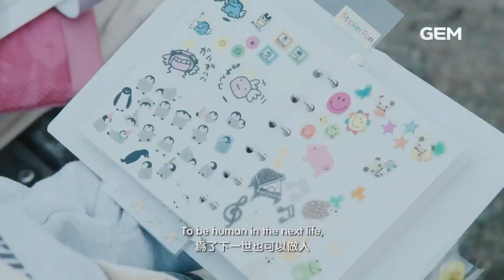Gem TV Asia | Rebooting - Trailer Chinese (Mandarin)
单身女性，近藤麻美意外车祸身亡，却因而获得重启人生的机会，她变回了新生儿，准备重新开始人生。